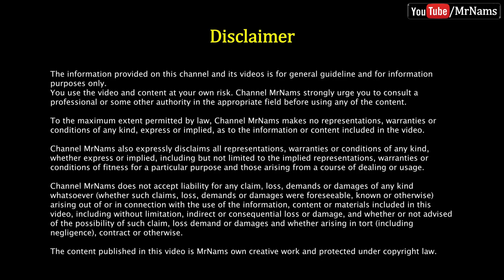what’s inside landline instrument handset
In this video we will see, what’s inside landline instrument handset.
Lest open it and see.
See it has only speaker and microphone.

flipkart landline phone,
landline phone with sim,
landline phone price,
cordless phones amazon,
best cordless phones india,
beetel cordless phones,
sony cordless phones,
bsnl landline phones